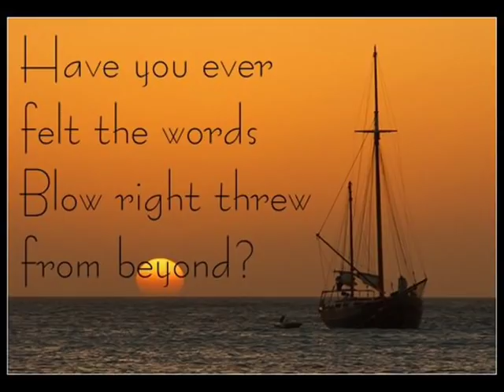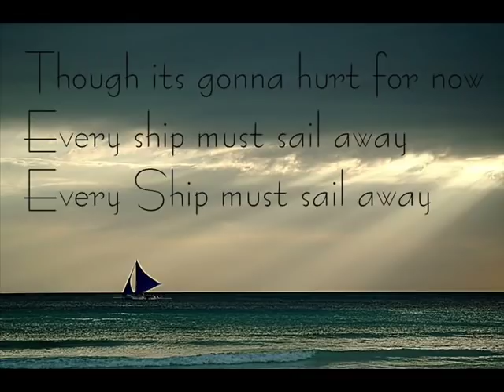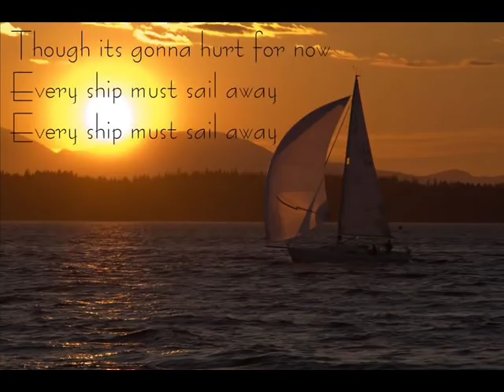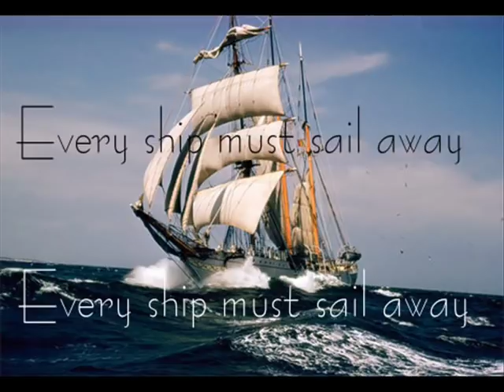Blue Merle "Every Ship Must Sail Away"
i just put it all with words to make a video